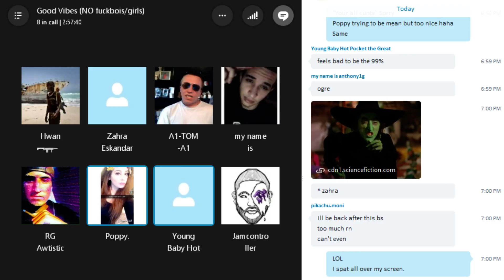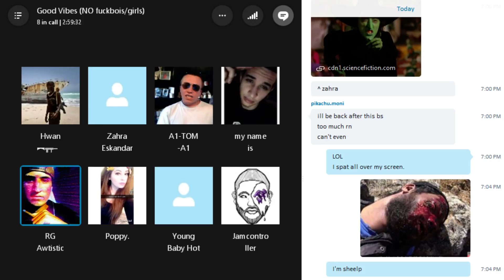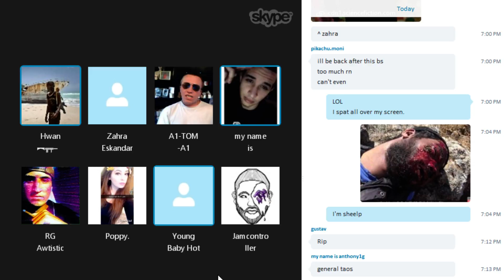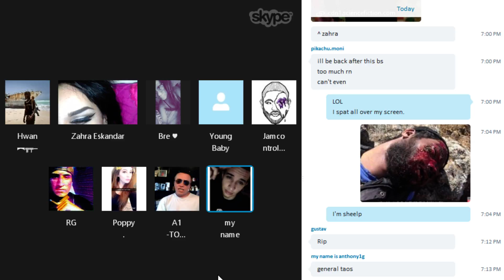Skype Too Lit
Too much sauce!